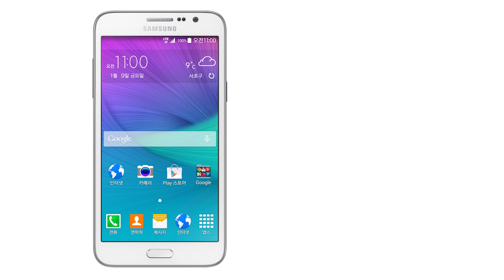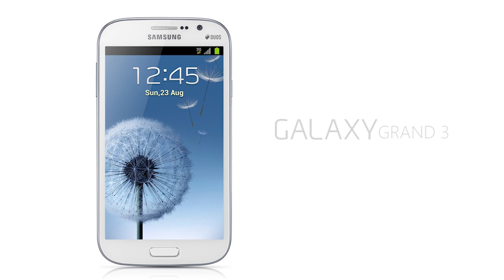Samsung Galaxy Grand 3 | First Look | 13 MP Camera | Review | Features And Specifications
Welcome to the official YouTube channel, Mobile Guide. Bringing you the latest tech news, tests and reviews. We welcomes viewers to the world of gadgets and new technology - covering everything from the everyday.

NETWORK Technology
Status Cancelled
Multitouch Yes
Video 1080p@30fps
Loudspeaker Yes
3.5mm jack Yes
COMMS WLAN Wi-Fi 802.11 a/b/g/n, dual-band, Wi-Fi Direct, hotspot
Browser HTML5
Java No
  - MP4/WMV/H.264 player
- MP3/WAV/eAAC+/FLAC player
- Photo editor
- Document viewer
BATTERY   Removable Li-Ion battery